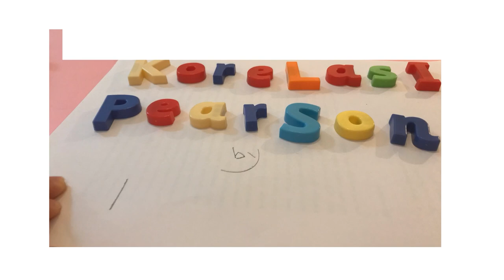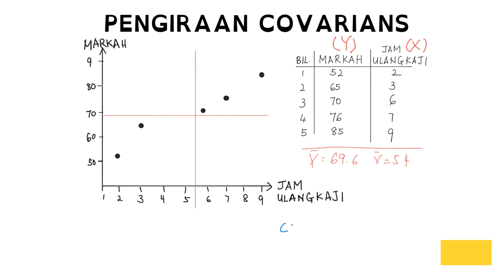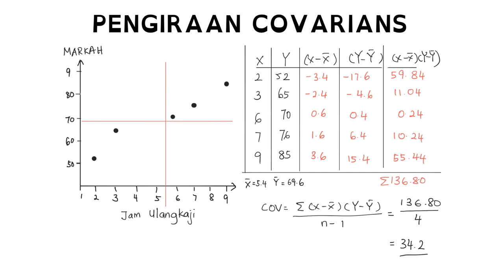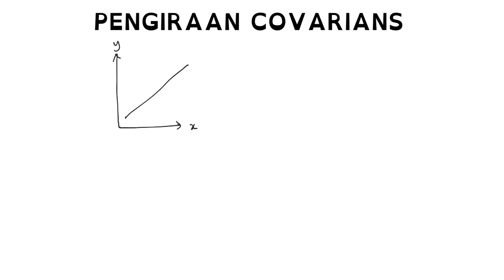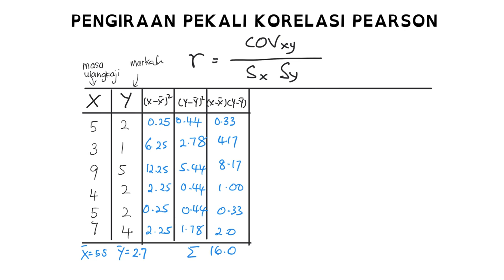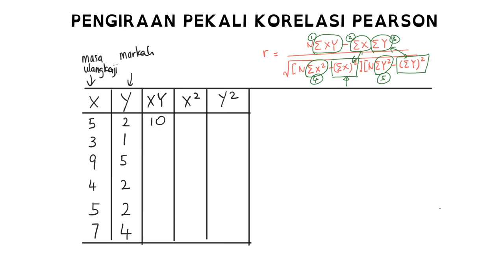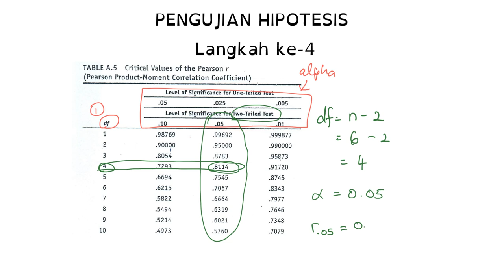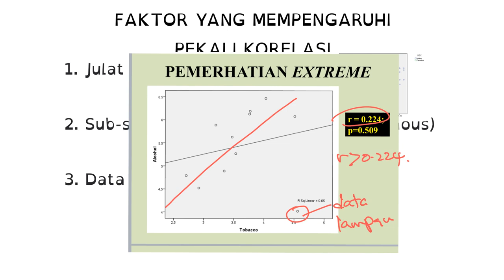Ujian Statistik Korelasi (Part 2) (Pearson Correlation)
Pengenalan kepada Ujian Statistik Korelasi (Part 2)